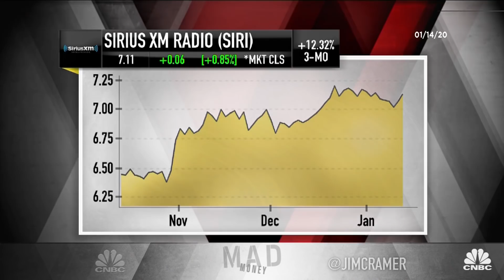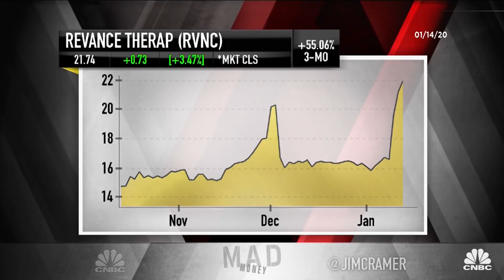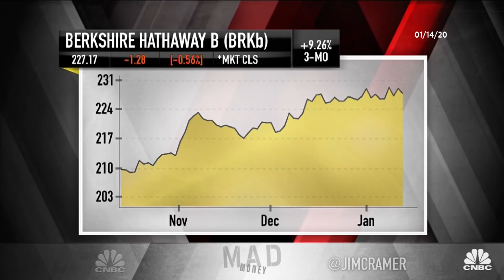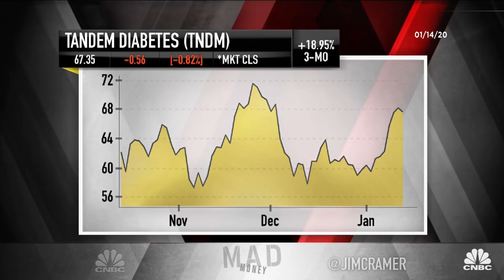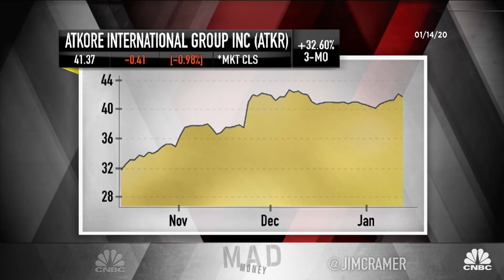Jim Cramer's lightning round: Dollar General has done a 'fantastic job' mitigating tariffs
Sirius XM: “It needs more car turnover. I’m going to stay bullish on it. We’ve liked it for a triple.”

Revance Therapeutics: “You know I think this is a great situation, however I still prefer to be a little more diversified and like Abbvie, which is buying Allergan, because, well, you want Botox. I think that’s the way to play it.”

Dollar General: “Dollar General has negotiated and navigated these tariffs, and they’ve done a fantastic job, better than Dollar Tree. It’s a winner.”

Berkshire Hathaway: “No, not a yield play. No, we don’t want that for a yield play. We’ve got tons of others that have growth for yield play. I have actually liked AT&T and Verizon as a way to do it.”

Park Hotels & Resorts: “I am worried about [9%] yield in that business. I’m going to say pass.”

Tandem Diabetes Care: “I don’t want to back away from Tandem Diabetes, but it’s frustrating.”

LTC Properties: “We like long-term health care, but we do not like long-term health-care stocks. Stay away.”

Atkore International Group: “You know, it’s just a straightforward building play and you know I’m bullish on America and I think this is a great way to play it.”

CNBC TV